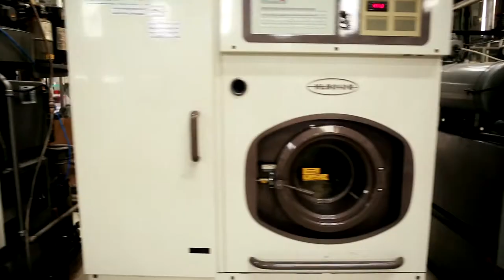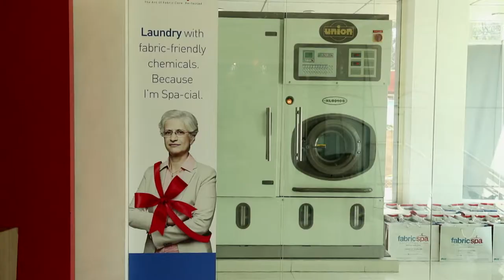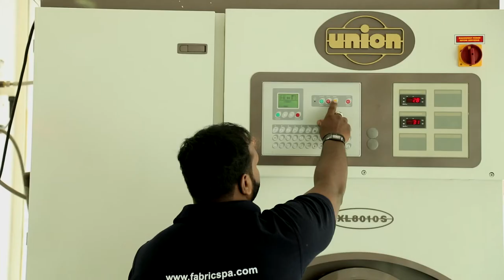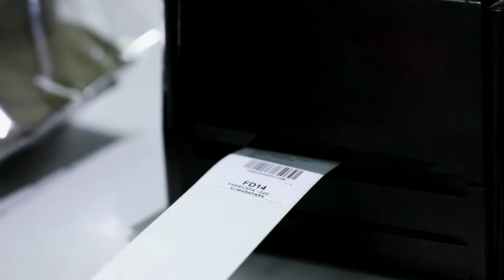Our Story So Far...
Fabricspa is an integral part of over 4 Lac customer's lifestyle today...